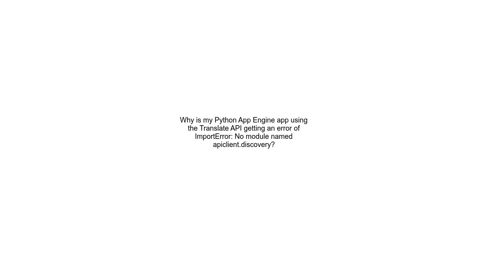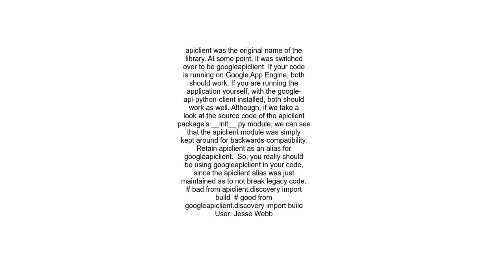Why is my Python App Engine app using the Translate API getting an error of ImportError No module na